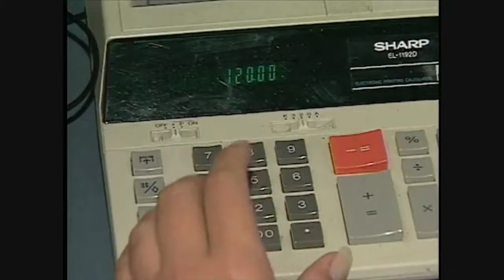State EITC for Maryland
Video shot for Image Television talking about state run programs in Maryland to help families in need.